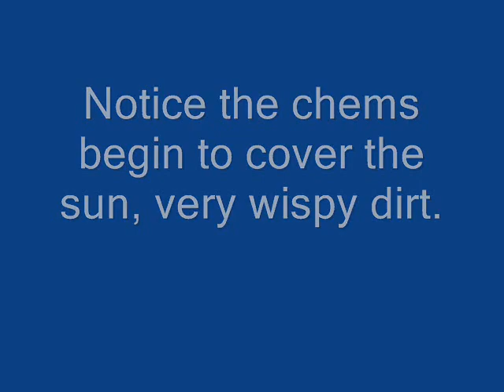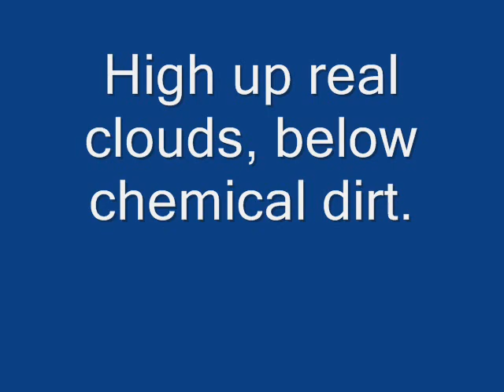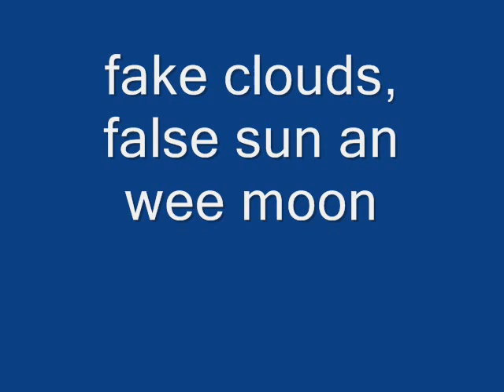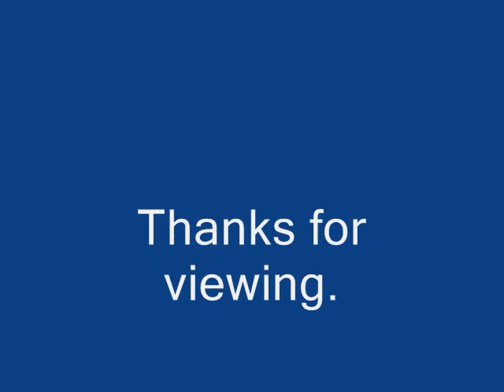geoengineering,Chemtrails, cloaked craft, over tyrone, IR and other nano crap.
wake up Tyrone geoengineering tactics are real, chemtrails are happening daily above you, fake clouds are screening what exactly?is everyone here paying to much attention to the ground and missing what is raining down on you. You have been warned. Google is a useful search engine do your own research.
Keep your eyes peeled. North Ireland.